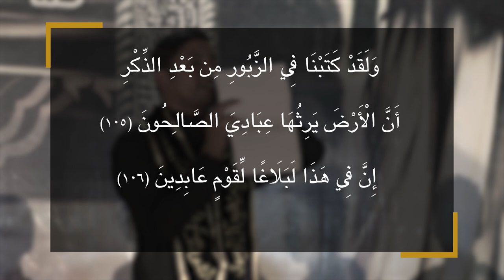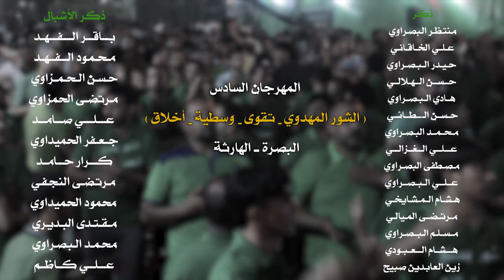|| طال البعد || أداء: سجاد الزبيدي || كلمات: عبد الأمير الشبلي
|| طال البعد
|| أداء: سجاد الزبيدي

|| ذِكر: منتظر البصراوي | علي الخاقاني | حيدر البصراوي | حسن الهلالي | هادي البصراوي | حسن الطائي | محمد البصراوي | علي الغزالي | مصطفى البصراوي | زين العابدين صبيح | علي البصراوي | هشام المشايخي | مرتضى الميالي | مسلم البصراوي | هشام العبودي

|| ذِكر الأشبال: باقر الفهد | محمود الفهد | حسن الحمزاوي | مرتضى الحمزاوي | علي صامد | جعفر الحميداوي | كرار حامد | مرتضى النجفي | محمود الحميداوي | مقتدى البديري | محمد البصراوي | علي كاظم

|| المهرجان السادس ( الشور المهدوي - تقوى - وسطية - أخلاق ) البصرة - الهارثة

|| كلمات القصيدة ||
يا موعود
نريدك نريدك نريدك
يمته الوعد
ارواح الك يبن الحسن مشتاگه
طال البعد
يمته يبو صالح تجي  ونتلاگه
لا تبتعد
نار البعد يا سيدي حرَّاگه
شوف الچبد
محترگ بيه موجره نار اشواگه

عجل بجيتك يبن خير المله
جاهزه ومنتظرتك هالقافله
يمته نهتف ياهله ومية هله

يا موعود
نريدك نريدك نريدك
شوگ الگلب
ما تطفي ناره وبالعشگ متوجره
عين المحب
تهمل ومشبوحه وإلك منتظره
وعله الدرب
مزروعه نخله تريد منك مطره
ماي السُّحُب
انته التسوگه وتسگي بيه الشجره

الگاع تنطر مايك اسفوح وجبل
يا ختام القافيه والمستهل
ضاگت الدنيا وبعد بيك الأمل

يا موعود
نريدك نريدك نريدك
ما تنوصف
لوعتنه بغيابك يمهدي الأمه
وبكل شغف
ننطر قدومك تمحي هاي الغمه
انت الشرف
وانت الضوه اللي يزيح كل الظلمه
انت الخلف
وانته التعيد لدين جدك إسمه

يابو صالح كِثَر بالدين الهرج
صار بس الظُلم والجور النهج
عاجت وماغيرك ايعدل العوج

يا موعود
نريدك نريدك نريدك
يبن الحسن
عجِّل وكلنا بخدمتك وجنودك
طول الزمن
أنصارك احنه وماخلفنه اوعودك
مرَّت مِحن
لكن صبرنه وماتركنه  احدودك
وشگد فتن
بس كِشفناهه بهمتك وبزودك

عشنه بغيابك ألم يتبع ألم
لچن ماطخّينه ياراعي الشيم
ماتنازلنه  ولاعفنه القيم

يا موعود
نريدك نريدك نريدك
يالمنتظر
أنصارك احنه وبالشدد تدرينه
نوگف نهر
وشما يجور الوكت مايثنينه
هذا العمر
منذوره الك يالمهدي كل سنينه
يوم وشهر
عام وقرن نفس العزم تلگينه

نوگف استعداد نرفع رايتك
ننتظر يالمهدي ساعة جيتك
من تجي انكحِّل العين بشوفتك

يا موعود
نريدك نريدك نريدك
ندرس علم
من مدرسة قرآنك ومضمونه
نحفظ قيم
جدك الهادي وعترته الميمونه
نشيّد قمم
للوسطيه والعدل وفنونه
بين الأمم
ننشر اخلاق اسلامنه ونصونه

ننطي للتوحيد معناه القويم
بالفكر والتقوى والقول السليم
بالعباده الخالصه لوجه الكريم

يا موعود
نريدك نريدك نريدك